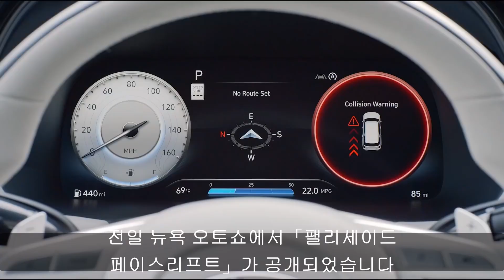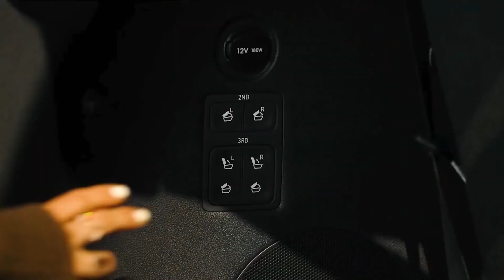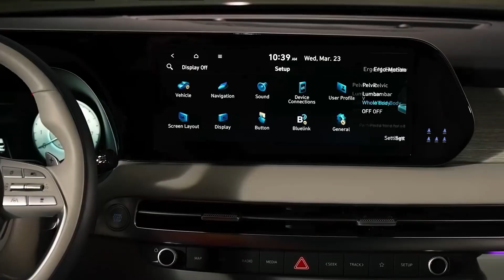더뉴 팰리세이드 페이스리프트 뉴욕 오토쇼 공개 영상! 내외부 디자인 및 주요 기능 모아보기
2023 팰리세이드 신형 공개 영상 디자인 등 주요 장면 편집본입니다